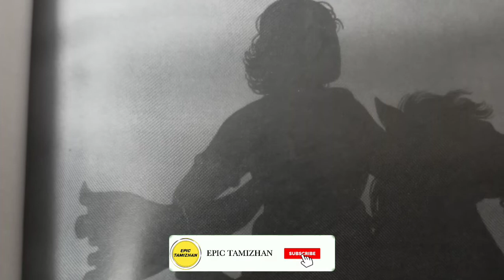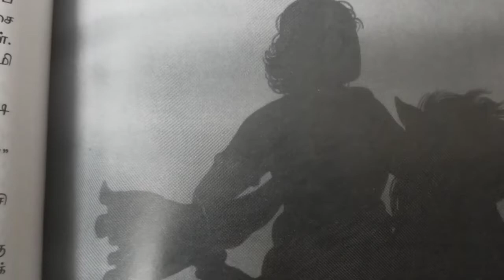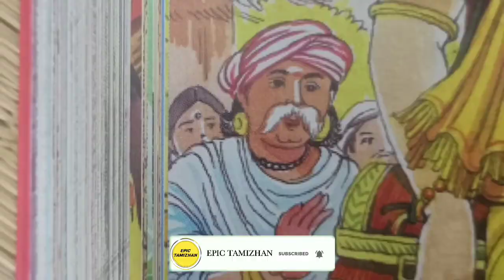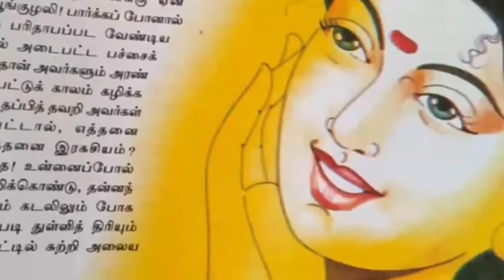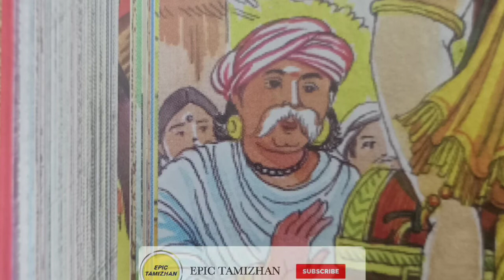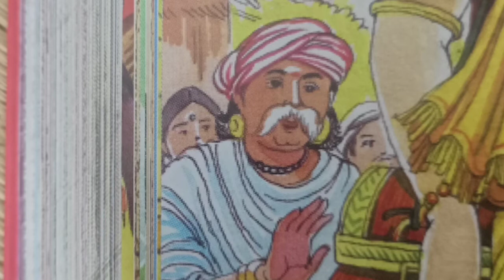கடல் புலியின் வருகையும்🔥✌️ | குடந்தை கருமார்களின் ரகளையும் 😒...உடையார் 58